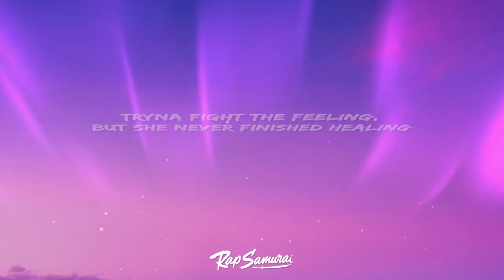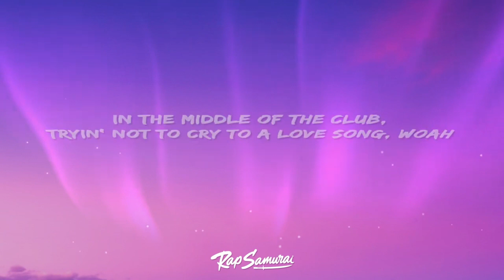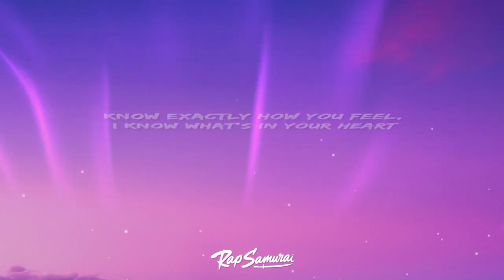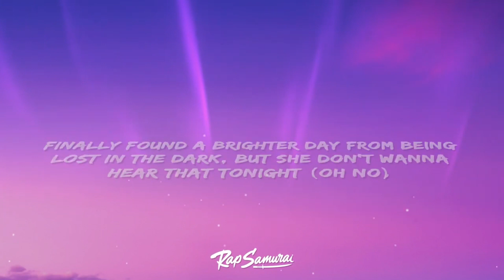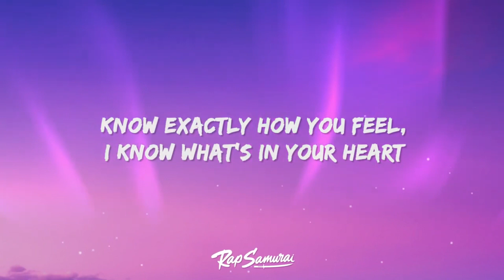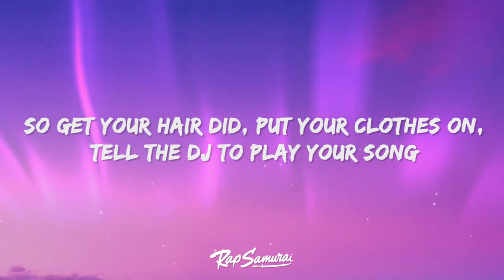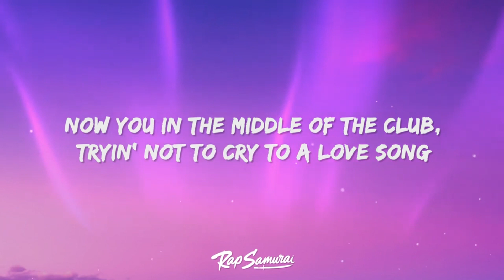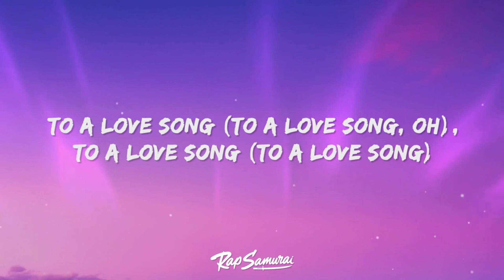Rod Wave - Fight The Feeling (Lyrics) [1 Hour Version]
Rod Wave Fight The Feeling Lyrics by Rap Samurai

🎵 Lyrics: Rod Wave - Fight The Feeling
[Intro]
Look, oh, woah
Uh, okay

[Chorus]
Now you in the middle of the club, tryin' not to cry to a yêu song
In the middle of the club, tryin' not to cry to a yêu song, woah
To a yêu song, woah, to a yêu song
To a yêu song (To a yêu song)
Uh, to a yêu song (To a yêu song)
To a yêu song (To a yêu song, oh)
Ayy, yeah
Ayy, yeah
Oh